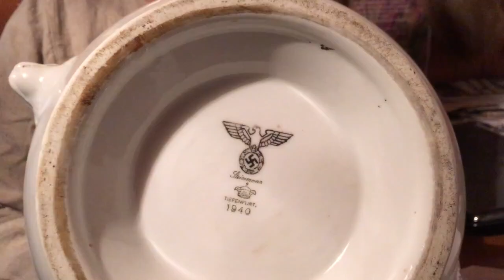Miska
NOWA SERIA ZIELARSKA - NAUCZ SIE WSZYSTKIEGO OD PODSTAW SKLEP Z NOWĄ KONSERWĄ "WEK PRZETRWANIA" JUŻ OTWARTY

Zobacz to koniecznie: "To zioło poprawia humor oraz trawienie"